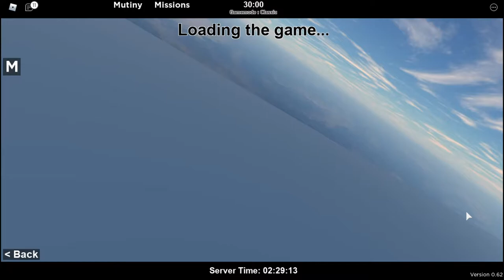Палубная возня - Zeppelin Wars [ALPHA 0.62B] (Roblox)